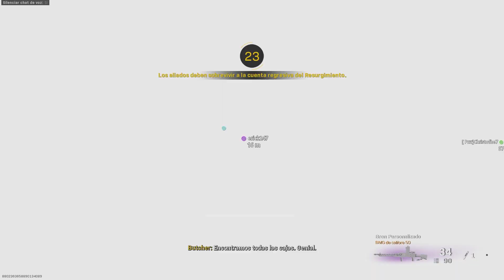COD: WARZONE PACIFIC | NEW MAP | GTX 1070 | GAMEPLAY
[PC Specifications]
Processor: i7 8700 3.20 GHZ (coffee lake)
Ram: 16GB - ADATA XPG DDR4 /2400
Video Card: NVIDIA Geforce GTX 1070 (8GB) OC Edition
Monitor Gaming 27" LG Full HD (1920 *1080) IPS 16:9
Motherboard: ROG STRIX B360-H Gaming
HDD: 1TB
SO: W10 Pro

FPS(Average in gameplay): 60 fps
Resolution video: 1920*1080

Gameplay Recorded : Nvidia Geforce Experience
Video Editor: Filmora 10 / Camtasia Studio 2021